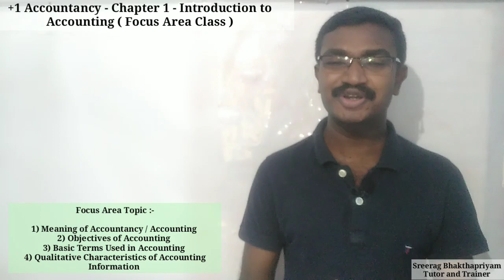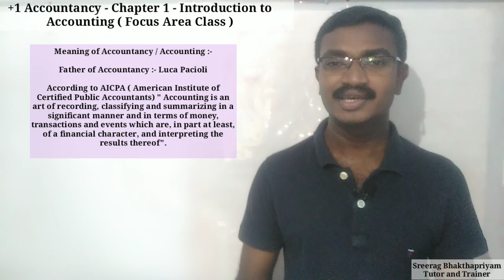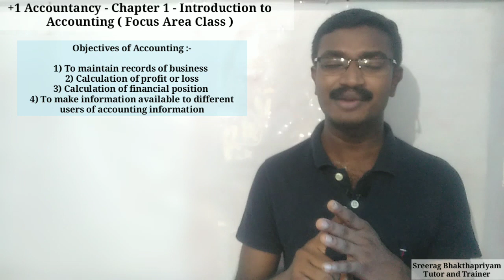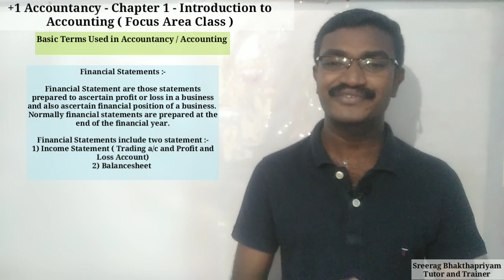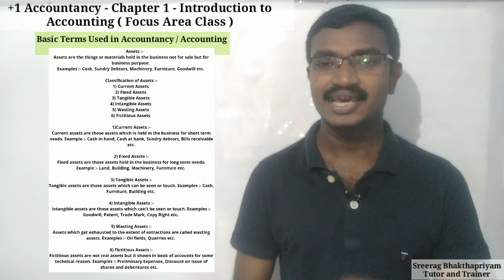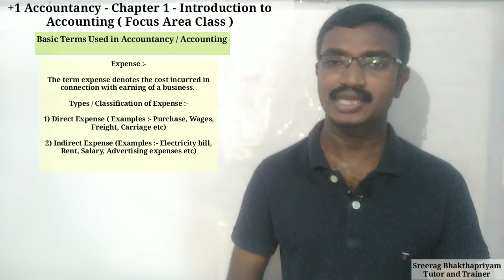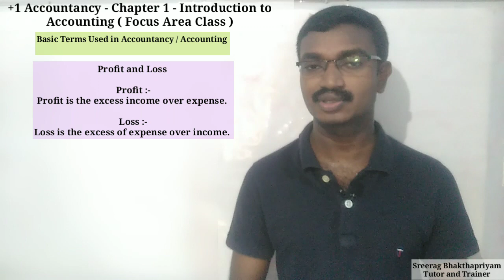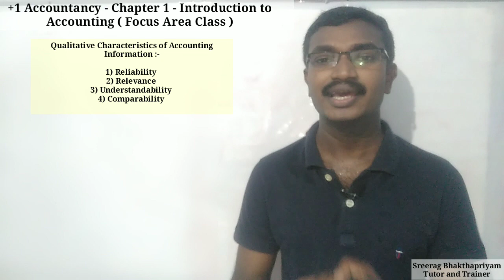PLUS ONE ACCOUNTANCY - CHAPTER 1-INTRODUCTION TO ACCOUNTANCY(ഫോക്കസ് ഏരിയ ക്ലാസ്സ്‌ ഇനി എളുപ്പമാകും)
In This Video Mr. Sreerag Bhakthapriyam Explains Plus One Accountancy First Chapter "Introduction to Accountancy" Focus Area Class in Malayalam.

Focus Area Topic :-
1)Meaning of Accountancy
2)Objectives of Accountancy
3)Basic Terms Used in Accounting
4)Qualitative Characteristics of Accounting Information.